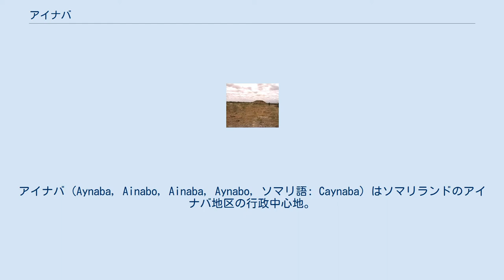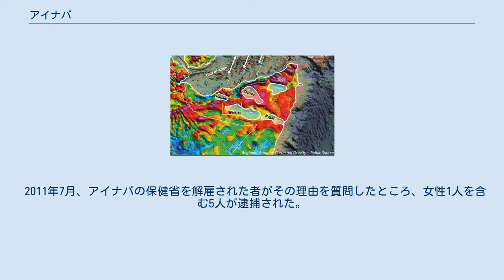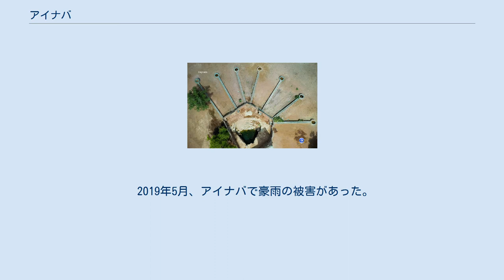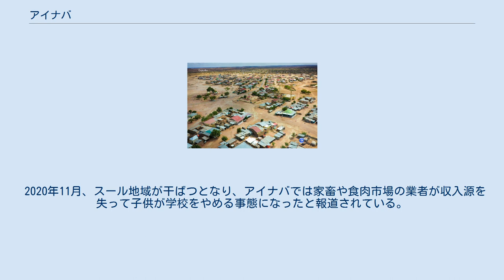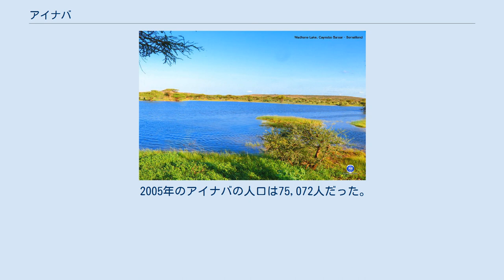アイナバ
アイナバ (Aynaba, Ainabo, Ainaba, Aynabo, ソマリ語: Caynaba) はソマリランドのアイナバ地区の行政中心地。
水質のよい井戸があることで著名。
 アイナバの古代遺跡 アイナバの井戸 19世紀初頭から半ばにかけて、アイナバは有名な詩人であり軍事指導者でもあったカイト・フィキを中心としたスオカネ軍閥の本拠地だった。
 イギリス人から後に「マッド・ムラー」と呼ばれたサイイド・ムハンマドは、ソマリア内陸部でソマリ人同士の争いを仲裁し、仲間を増やしていった。
そして、優良な井戸や放牧地で知られるアイナバに定住して、自分の仲間をダービッシュと呼び、独自の服装をさせた。
 その後、サイイド・ムハンマドはドュルバハンテ氏族全体を従えて、イギリスと対立した。
イギリスはイサック氏族を味方にして、アイナバに拠点を築いてドュルバハンテ氏族を攻撃した。
この戦いの結果、ドュルバハンテ氏族はイギリス人によりアイナバを追放され、以後はイサック氏族の支配地域となった。
 1933年のイギリスの植民地報告書によると、当時ブラオからアイナバまで81マイル (130 km)、アイナバからアダド経由でエル・アフウェインまで99マイル (159 km)の道路が通っている 。
 1950年代にこの辺りにサーリヒー教団が設立され、この地に元々あったカーディリー教団と対立が生じた。
この対立は、血統、氏族の対立と結びつき、1955年にはアイナバで両教団の闘争が発生し、13人が逮捕された。
 1974年から1975年にかけて、ソマリア北部が干ばつとなった。
しかし、当時のソマリア大統領モハメド・シアド・バーレは、現在のソマリランドに相当する地域の支援を行わず、その東のベアー、アイナバ、タレーにのみ難民キャンプを作った。
その後、難民はソマリア南部（主にマルカ）に移住させられ、そこで農作業に当たるよう言われたが、彼らは遊牧民が多かったため、農作業になじめずに湾岸諸国、主にサウジアラビアに移住した。
一方、当時ソマリアを支援していたソビエト連邦は、この地域の住民に漁業を指導し、ドュルバハンテ氏族もインド洋などに漁に出かけるようになった。
 1991年、ソマリランドの前身である「ソマリ国民運動」は、ガダブルシ氏族をガビレイから追放し、ハダフティモのワルサンゲリ氏族を攻撃し、ドュルバハンテ氏族をアイナバから追放した。
 2003年1月、プントランドでアブドゥラヒ・ユスフとジャマ・アリー・ジャマが対立して内戦状態となり、やがてジャマ・アリー・ジャマの軍が不利となってプントランド西部に逃亡した。
その結果、プントランドの与党となったアブドゥラヒ・ユスフの政権は、ソマリランドがジャマ・アリー・ジャマ軍にエリガボ、アイナバ、エル・アフウェインなどソマリランド領内の基地を提供したとして、ソマリランドを非難した。
 2011年7月、アイナバの保健省を解雇された者がその理由を質問したところ、女性1人を含む5人が逮捕された。
 2016年8月、サナーグ地域の自称国家チャツモ国の情報長官がソマリランドの第三国定住長官とアイナバで会談し、チャツモ国とソマリランドの対話が再開された。
 2014年7月、アイナバで女性のレイプ被害が増加していると報道された。
 2017年2月、チャツモ国の大統領アリ・カリフ・ガライドがアイナバでソマリランド大統領と会談し、チャツモ国領土でソマリランド憲法を再開すること、チャツモの軍がソマリランド軍の一部となることなどが合意された。
一般的にはこれでチャツモ国がソマリランドに合併されたとみられているが、チャツモ国副大統領のアブドゥル・アグルーレはチャツモ国の大統領就任を宣言し、プントランドと共にスール地域を取り戻すと表明した。
 2018年の調査によるとアイナバに国内避難民が集まっており、その理由は旱魃によるもので、アイナバが避難先に選ばれたのは水源があるためだった。
 2019年5月、アイナバで豪雨の被害があった。
 2019年7月、ソマリランド法でアイナバ地区をB地区に昇格してほしいという住民の要求が却下され、C評価となったことに抗議して、アイナバでは幹線道路が封鎖され、タイヤを燃やす抗議が行われた。
 SL10B13の位置。
色は等高線を表す。
SL10B13が盆地にあることが分かる 2019年11月、アイナバ地区にあるブロックSL10B/13と呼ばれる場所について、イギリスに本社があるGenel energy社は、ここに13億バレル、日産...